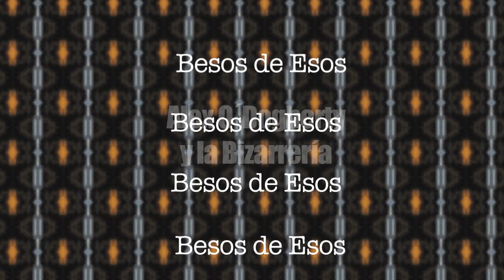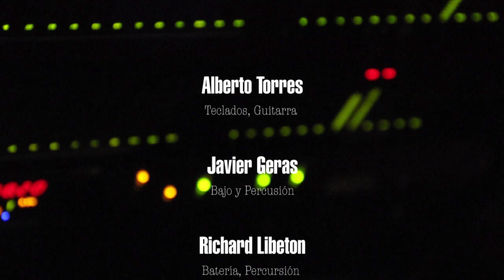MAKING OF - Alex O'Dogherty & La Bizarrería - BESOS DE ESOS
Making of de la canción "Besos de Esos" de Alex O'Dogherty & La Bizarrería con la colaboración especial de Julián Villagrán. Grabado por Concha Vacas en los estudios Eureka en febrero de 2013